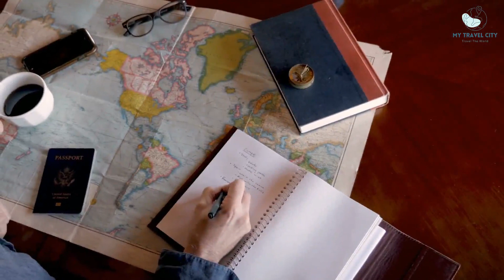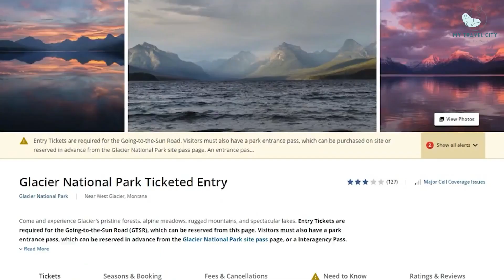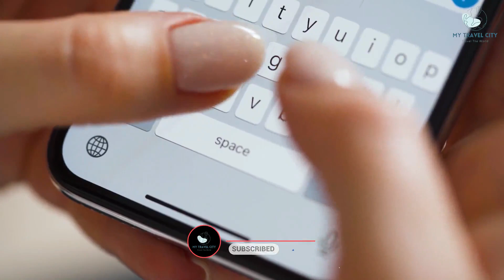Uncover the Magical Wonders of 10 Incredible National Parks!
Get ready to embark on an awe-inspiring journey as we unveil the enchanting beauty of 10 incredible national parks in this captivating video titled "Uncover the Magical Wonders of 10 Incredible National Parks!"

Nature's grandest masterpieces await you as we showcase breathtaking landscapes, diverse ecosystems, and awe-inspiring wildlife found within these magnificent protected areas. Join us as we explore the wonders of each national park, revealing their unique features, hidden gems, and captivating stories.

From the towering peaks of majestic mountains to the serenity of tranquil lakes, from ancient forests teeming with life to vast deserts showcasing nature's resilience, we'll take you on a virtual adventure that will leave you in awe of our planet's natural wonders.

Through stunning visuals and informative narration, we'll delve into the rich history, conservation efforts, and ecological importance of these national parks. Discover the fascinating flora and fauna that call these pristine habitats home, and gain a deeper appreciation for the delicate balance between human activity and preserving the natural world.

In this video, we'll visit renowned national parks such as Yellowstone, Yosemite, Grand Canyon, Great Smoky Mountains, Banff, Kruger, Torres del Paine, Serengeti, Zion, and Guilin. Each park has its own unique charm, captivating visitors with its natural wonders and offering endless opportunities for exploration, adventure, and rejuvenation.

Whether you're a nature enthusiast, an avid hiker, a wildlife lover, or simply seeking solace in the beauty of untouched landscapes, this video is sure to inspire your wanderlust and ignite a deeper connection with the natural world.

Join us on this virtual expedition and be prepared to be mesmerized by the magical wonders of these 10 incredible national parks!

Let's celebrate and protect the beauty of our natural heritage together!